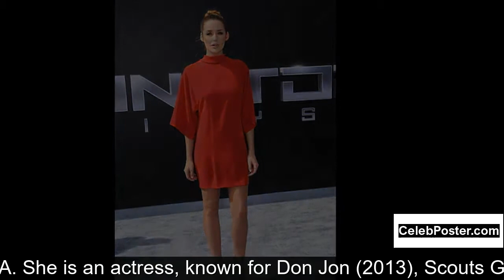Sarah Dumont biography